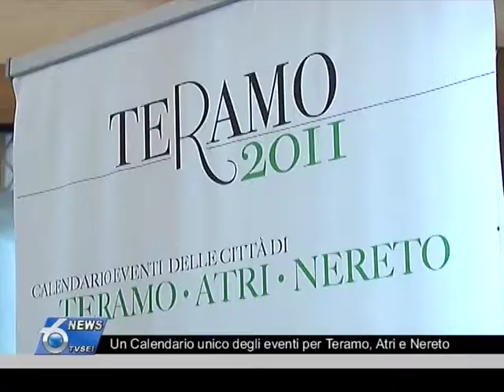Un Calendario unico degli eventi per Teramo Atri e Nereto.mpg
È stato presentato stamane presso la sede della Fondazione Tercas il calendario unico degli Eventi delle Città di Teramo Atri e Nereto